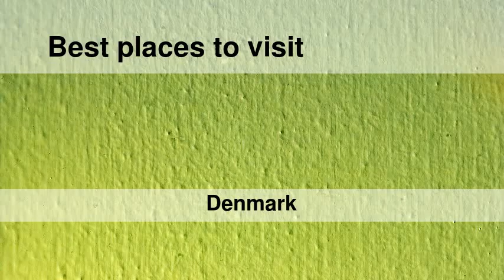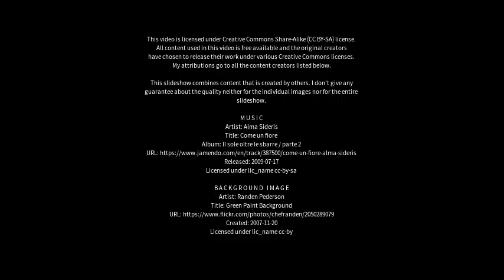Best places to visit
Best places to visit - Svinninge (Denmark) Best places to visit - Slideshows from all over the world - City trips, nature pictures, etc.